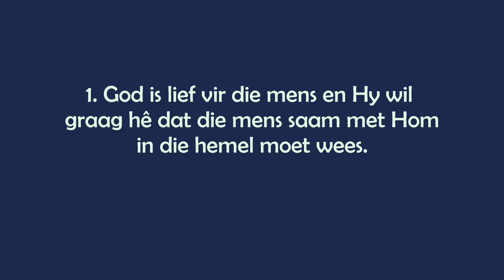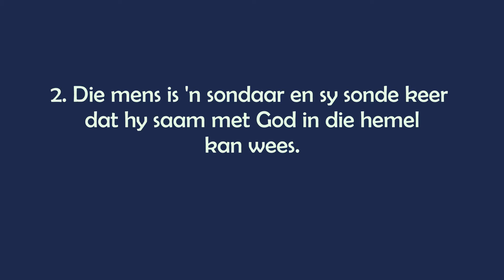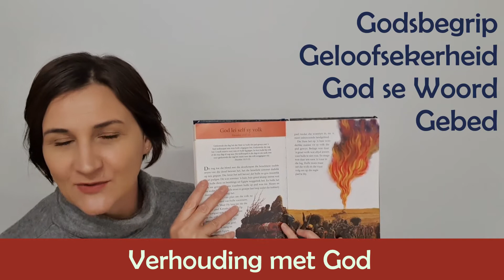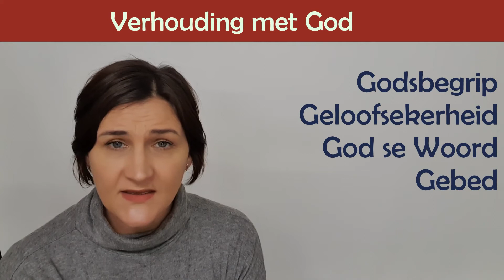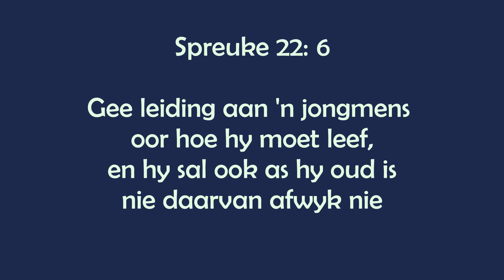NGK Swartland Noord Toerusting 3 Julie 2020 - Hestia Orchard Geestelike Ontwikkeling van Kinders 3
Hestia Orchard van Swartland Noord Gemeente se Kinderbediening lei hierdie vyfd aanbieding van Toerusting geleenthede vir die gemeente op 3 Julie 2020.

Tema: Geestelike Ontwikkeling van Kinders Sessie 3
Bron materiaal: Die ontwikkelingsfases van die kind - Leon van Zyl